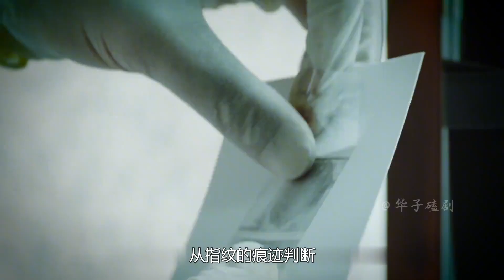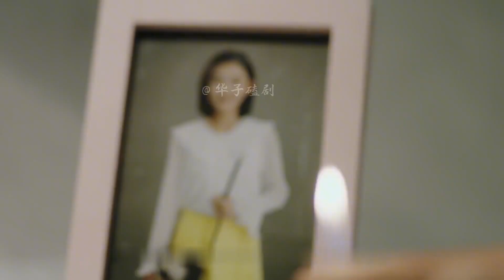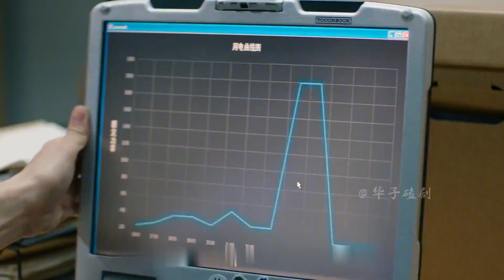美女身穿睡衣慘死，警方毫無頭緒，電暖氣竟幫警方破案，懸疑片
No.1 | 富豪與女友吵架慘死家中，以為情殺，房屋中介成破案關鍵，犯罪片 騰訊視頻 楊子姍 摩天大樓